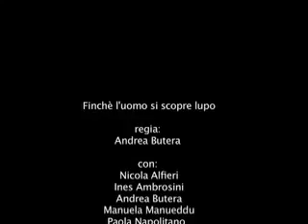Compagnia FRaGILePOeSIa - FINCHE' L'UOMO SI SCOPRE LUPO part II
Mostra o p e n b o x 2 0 1 0

Istituto Don Milani - Venegono Inferiore (VA)

"Finchè l'uomo si scopre lupo"

performance di:
Andrea Butera

con:
Nicola Alﬁeri, Ines Ambrosini, Andrea Butera, Manuela Manueddu, Paola Napolitano

voce:
Claudio Milano

sax:
Francesco Chiapperini

La performance trae ispirazione dalla poetica del fotografo tedesco Wolfgang Tillmans. Corpi, nature morte, paesaggi naturali e quotidianità riprese e ﬁltrate da un giovane artista. Il titolo è un gioco di parole ispirato al nome e cognome dell'artista: Till - man - wolf.
Tra corpi in movimento e corpi in stasi, tra frutta invitante e resti di party passati, voci urlanti e grida sussurrate, si vuole riﬂettere sulla condizione dei giovani, ispirandosi alle dinamiche europee che tanto si discostano dalla situazione italiana... purtroppo!